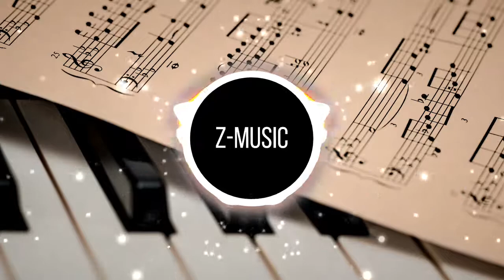🎵Free Fond Memories (Cinematic Happy Music) of SYBS 🎧 (No Copyright Music) 🎼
Z- Music
Information
Song: Fond Memories
Artist: SYBS
Genre: Cinematic
Mood: Happy
You can use any music from this channel in any of your videos without Copyright.